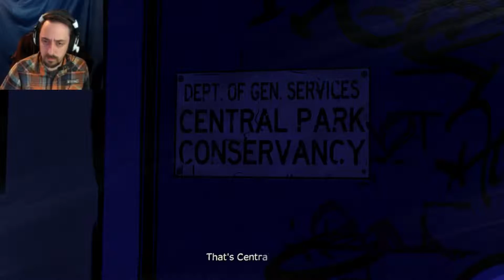TINY TIM! | The Wolf Among Us | Episode #4 | Part #3 | Gameplay/Walkthrough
Our Walkthrough of The Wolf Among Us continues with  Episode 4 - In Sheep's Clothing!

We finally confront the Crooked man, why has he been doing this? Tiny Tim? Wha?!!

Like and Sub if you wanna see more!

Eyes hurt? Try these awesome gaming glasses!